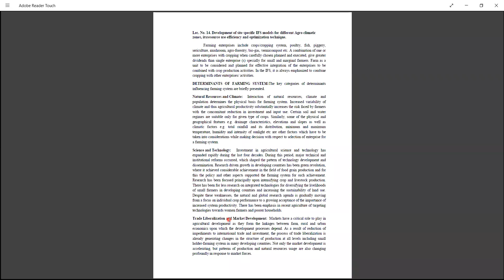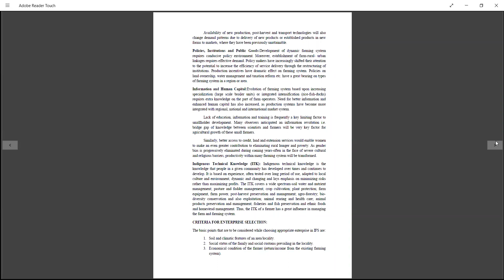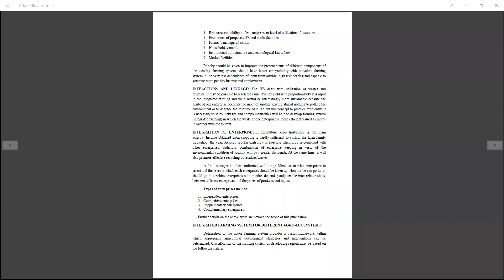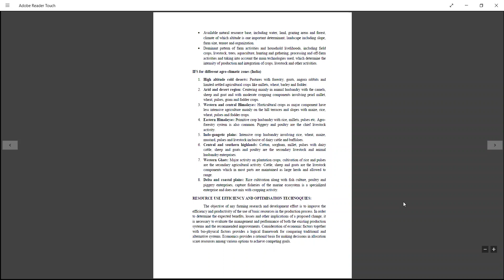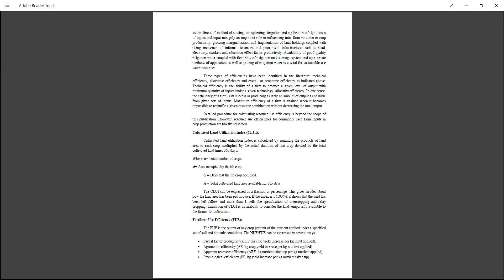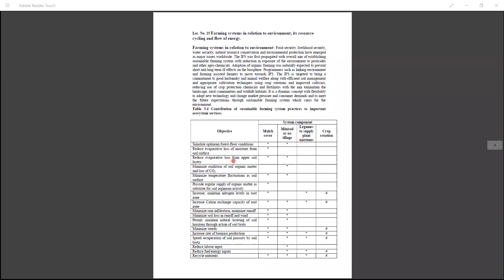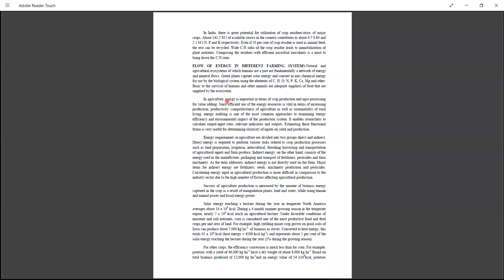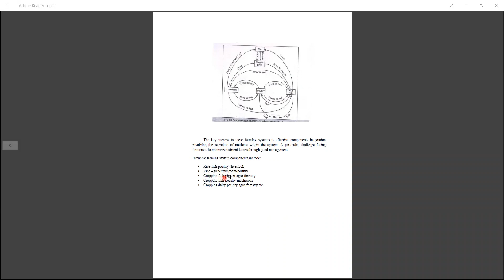4Sem AGRO-247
Development of site specific IFS models for different Agro climatic zones, its resource use efficiency and optimization technique